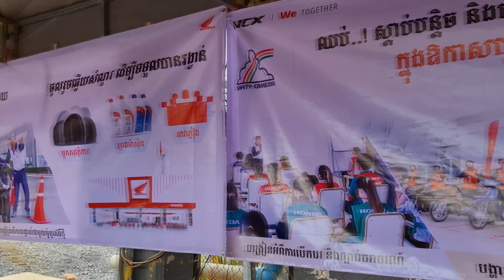កម្មវិធីពិសេស ពីហាងលក់ម៉ូតូ ពិន ទី ក្នុងឪកាស់បុណ្យភ្ជុំបិណ្ឌ ប្រពីណីជាតិខ្មែរ ជួនដល់បងប្អូនអតិថិជន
Hello! My name MENG
I am happy to share with you all-new motorcycle just arrive
and the new phone just arrive
video league Khmer and English
 I love all of you